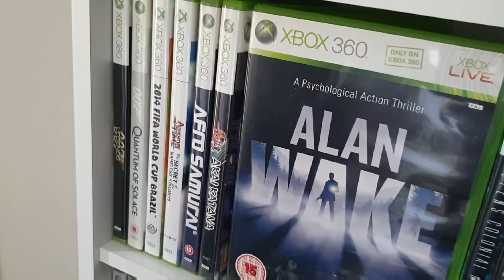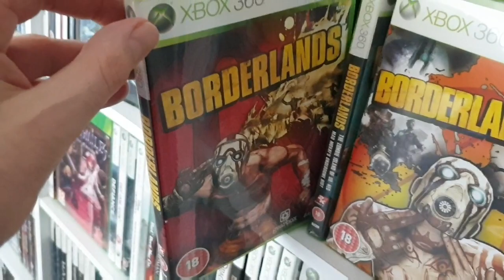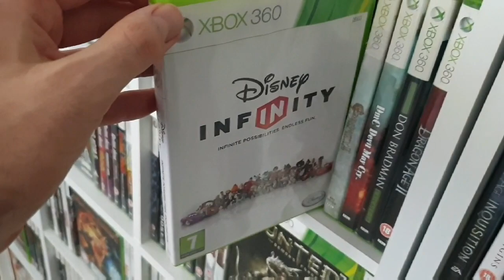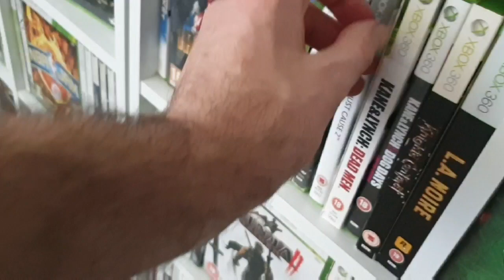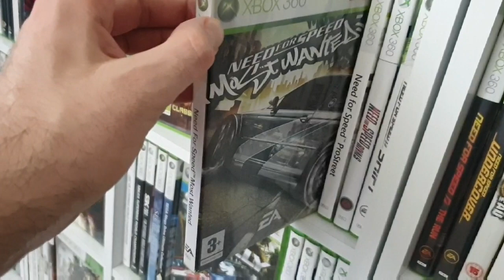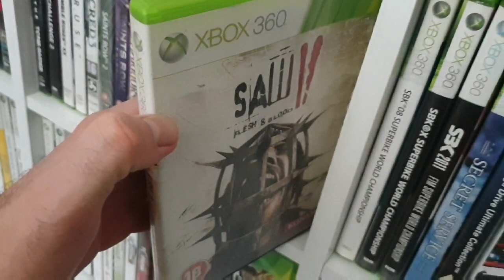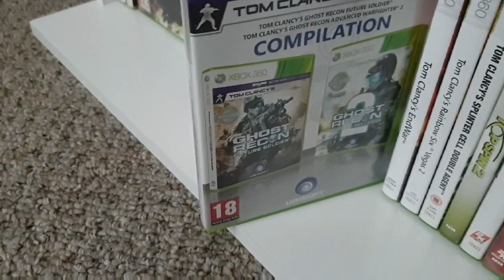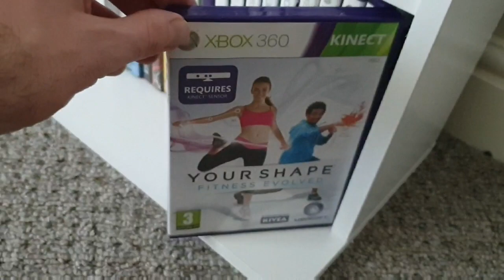My xbox 360 collection, quest for the full set update! April 2020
Its exactly one year on to the day from when I decided to go for the full set of xbox 360 games. Back then I used to trade what I was done with and it left me with around 90 games give or take a few and had only prior to that just started collecting again. So in a year I've amassed over 300 games. Watch ot in chunks but heres the whole lot in one vid!

please consider following me on other social media platforms!